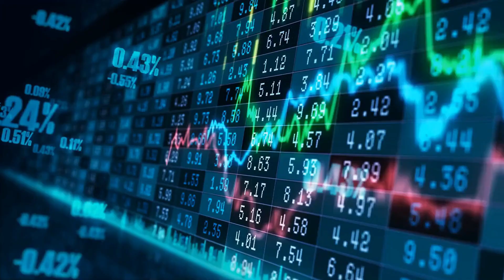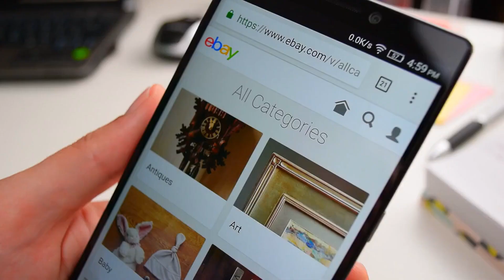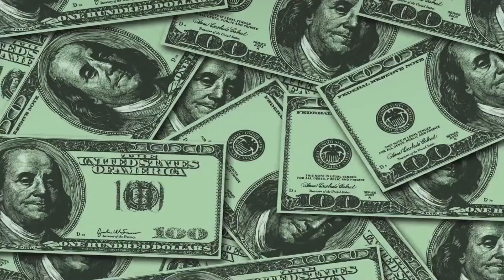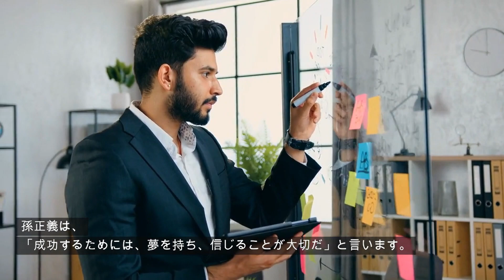【ボクならこう考える】ビジネスに携わるなら知っておきたい！孫正義に学ぶ『成功者の哲学』とは？【孫正義 起業 成功 Alibaba Wework】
孫正義はその長年にわたるビジネスキャリアの中で、数多くの驚くべき業績やエピソードを残してきました。彼の独創的なアイデアや果敢な行動力は、多くの人々を魅了し、憧れの的となっています。

この動画では、彼が凄いと言われるエピソードの中から5つを取り上げ、その背景や秘密を紹介していきます。

最初に紹介するのは、孫正義がアリババに出資したエピソードです。彼は、まだ無名の中国のネットショップに資金を提供するという決断を下し、それが功を奏して巨大な成功を収めたのです。その背景には、彼の独自の分析手法やヴィジョンに対する強い信念があったとされています。

次に取り上げるのは、ヴィジョンファンドの設立に関するエピソードです。孫正義は、AIやロボティクスなど、未来に大きな影響を与える技術分野に投資するファンドを設立しました。その規模や資金調達の成功に加え、彼が目指す未来社会の具体的なビジョンが人々を魅了しています。

また、太陽光発電事業への進出に関するエピソードも注目されます。孫正義は、自身の環境に対する思いを具現化し、グループ会社を通じて太陽光発電事業に進出しました。それによって、日本のエネルギー政策や環境問題にも大きな影響を与えたのです。

さらに、飛行士志望の夢を実現に関するエピソードも印象的です。彼は、宇宙開発事業にも関心を寄せており、将来的には民間宇宙飛行士として宇宙へ行くことを夢見ています。その熱意と野心には、多くの人々が感銘を受けています。

最後に紹介するのは、WeWorkの救済に関するエピソードです。彼は2019年、共同オフィススペースを展開するWeWork社に10億ドルの投資を行いました。しかし、WeWork社はその後、経営不振に陥り、孫正義が保有するソフトバンクグループの株価にも悪影響を及ぼしました。

孫正義はこの危機を救うため、自身が率いるソフトバンクグループがWeWork社の株式の過半数を取得し、同社を救済することを決定しました。その後、WeWork社は経営陣を再編し、黒字化に向けての取り組みを進めることに成功し、孫正義の的確な判断によって大きな危機を乗り越えることができたのです。

それぞれのエピソードには、様々な学びやヒントが詰まっています。例えば、失敗を恐れずに挑戦することや、多様性を受け入れることの大切さ、そして時にはリスクを取ることが成功に繋がることなどです。

また、孫正義のエピソードからは、大きな夢や目標を持つことの重要性も感じられます。彼は常に自分自身に課題を与え、大胆な投資や挑戦を行ってきました。その結果、彼が手がけた企業は世界を変えるようなイノベーションを生み出し、多くの人々の生活を豊かにしました。

この動画を見た人々は、孫正義のような成功を収めた人々のストーリーに触れ、自分自身の夢や目標を見つけるきっかけになるかもしれません。そして、失敗や苦難を乗り越えながらも、自分の夢に向かって進む勇気とエネルギーを得ることができるかもしれません。

孫正義は、私たちにとって、成功への道標とも言える存在です。彼のエピソードからは、決してあきらめないこと、夢を持つこと、そしてリスクを取ることの大切さを学ぶことができます。この動画を通じて、私たちは彼のように挑戦する勇気を持ち、自分自身の可能性を信じることができるかもしれません。